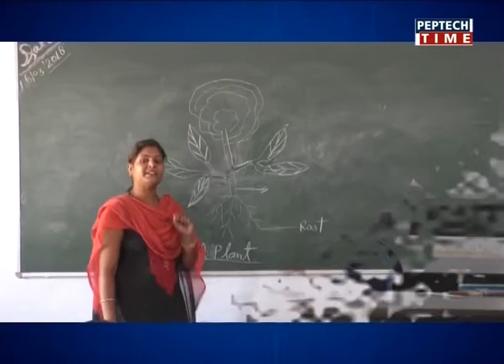NEWS PER HOUR-03PM DATE 07/04/2018